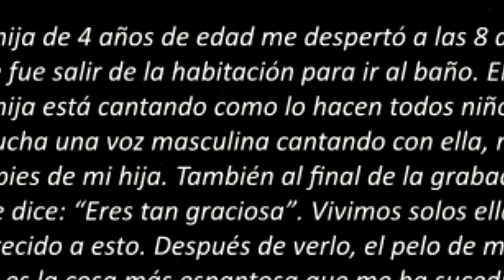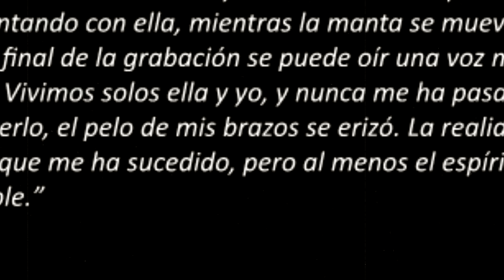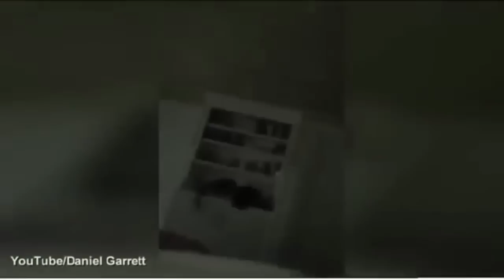Fantasma Grabado En Video (Video) - Terror en 3, 2, 1 - TheCrissAlfa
Nuevo video de día domingo (20:00 Hrs Chile). Muchas personas dudan de la veracidad del video, pero acá ustedes son el jurado, deja tu opinión en la caja de comentarios.